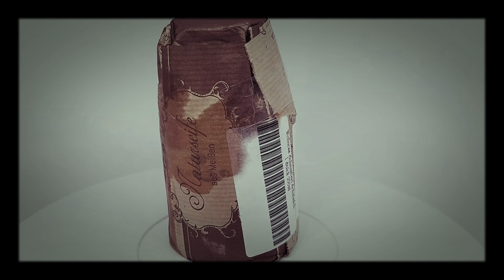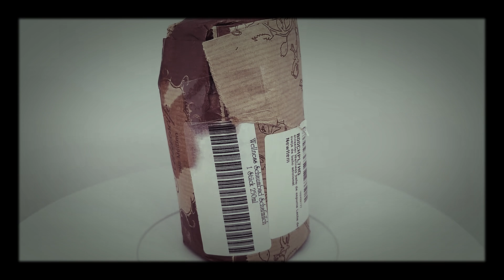Einseifer Wellness Schaumbad Schafmilch - Test und 360 Grad Video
Direkt auf Amazon bestellen

zu finden.